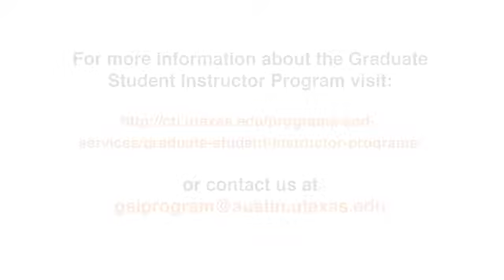Using tapes to discuss lecturing